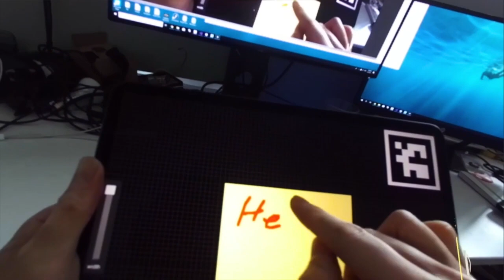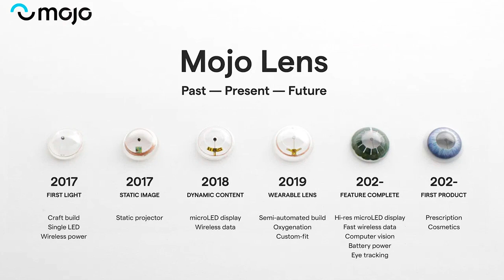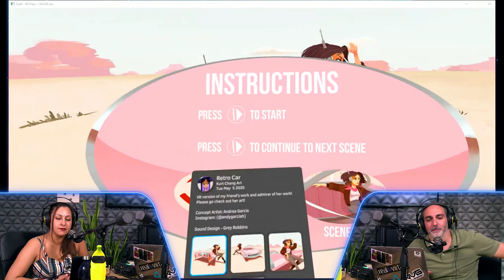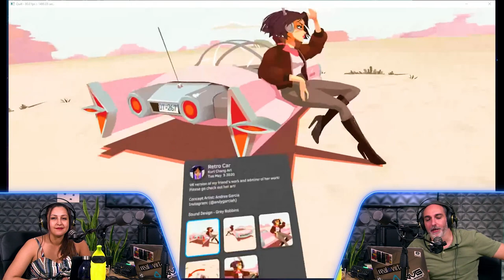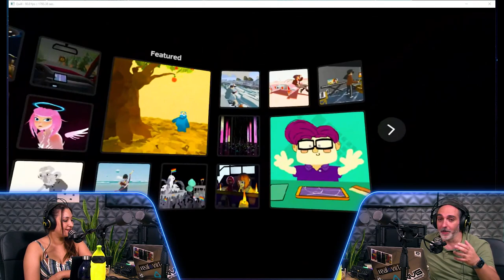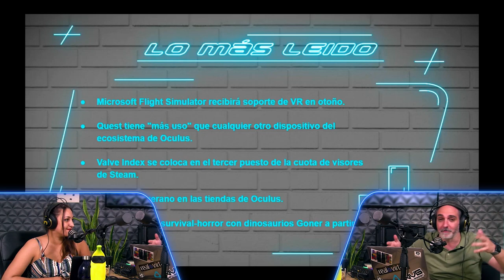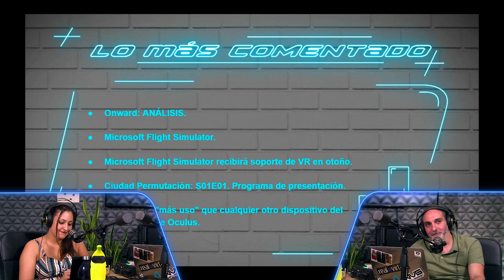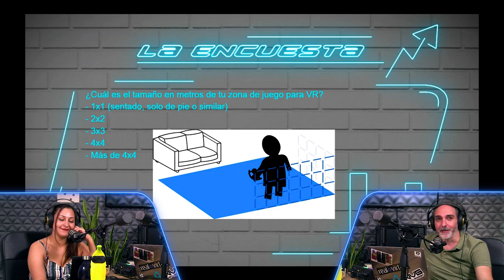Puerto Zero - Episodio 4 - Vídeo podcast de realidad virtual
Disfruta de las noticias más interesantes del metaverso en Puerto Zero, el podcast de noticias de realidad virtual de Real o Virtual.
Este episodio hemos tenido una pequeña sorpresa con una nueva sección que esperamos poder traeros todas las semanas. En este episodio encontrarás:

00:00 - Intro
01:16 - Sir Edmund Hillary's Antarctic hut - VR
03:50 - Netflix saca experiencia web inmersiva por sus series nominadas a los Emmys.
05:12 - Directivos y clientes reuniéndose en videojuegos en vez de en Zoom
07:28 - Modo Sofá en el código de las Quest
08:25 - Ruedas en los pies para movimiento libre en VR.
09:52 - Interacciones en Realidad Aumentada Multidispositivo
11:30 - Lentillas Aumentadas de Mojo Vision
13:40 - Imágenes reales sin procesar del primer prototipo de realidad aumentada de CREAL con pantallas lighfields
15:00 - Microsoft Flight Simulator llega a la VR
16:45 - Conexión Latina: Asociaciones Latinas en Colombia, Chile, Brasil y Argentina.
Asociación de Realidad Virtual, Aumentada y Mixta de Colombia XRCOL
28:09 - Los mundos de Quill - Retro Car by Kurt Chang Art
39:27 - La comunidad
Kickstarter del del survival-horror con dinosaurios Goner
Encuesta:  ¿Cuál es el tamaño en metros de tu zona de juego para VR?
51:41 - Bibliotecario Binario
1:00:18 - La madriguera - The Under Presents Tempest
 1:13:00 - Despedida